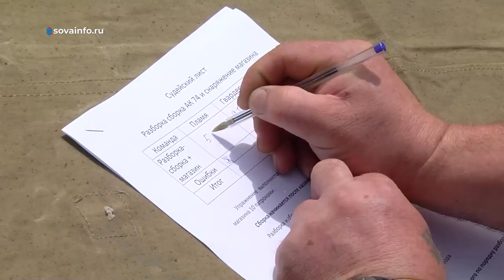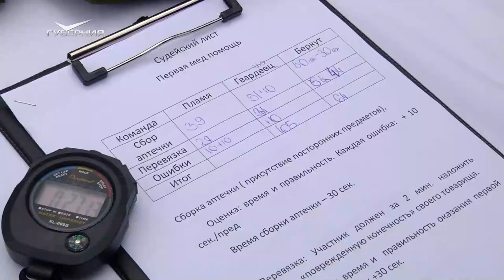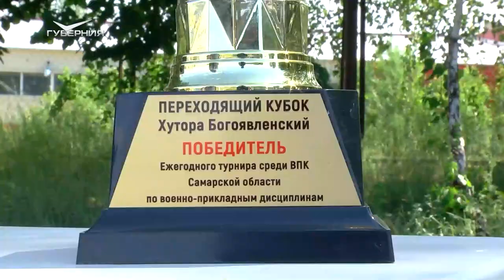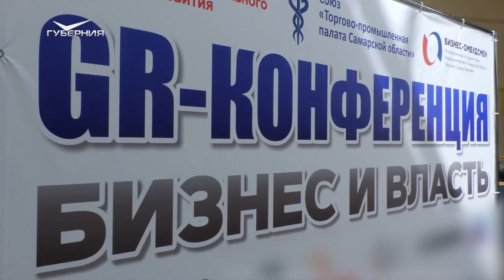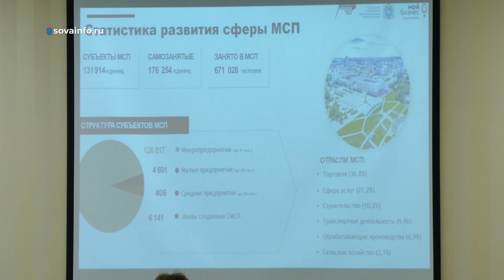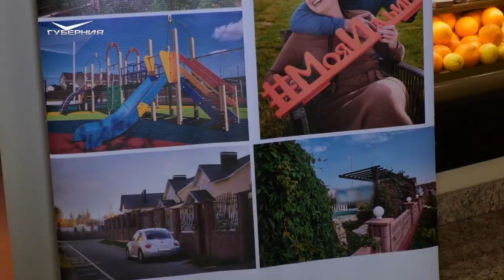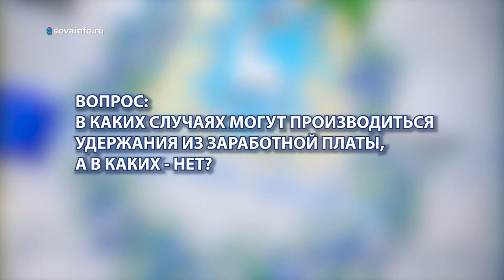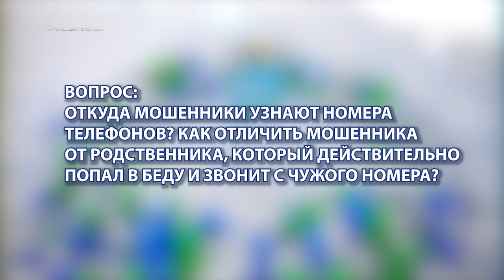Соревнования военно-патриотических клубов, власть и бизнес. Хорошие новости Волжского района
В этом выпуске "Хороших новостей" отправимся на соревнования военно-патриотических клубов. Узнаем, кто помогает предпринимателям Самарской области выстраивать отношения с властью. Выясним, какие выплаты могут удерживать из заработной платы.